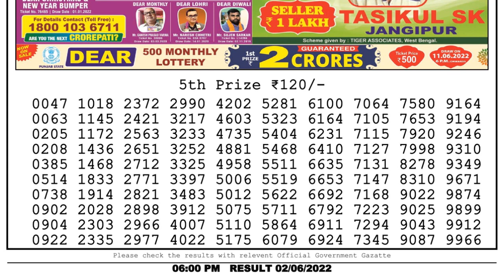Nagaland Lottery Sambad Live 6pm 02.06.22